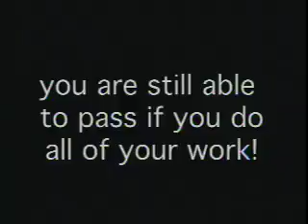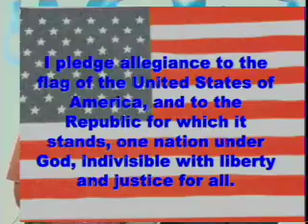06 05 07